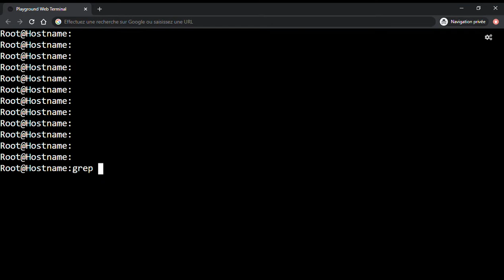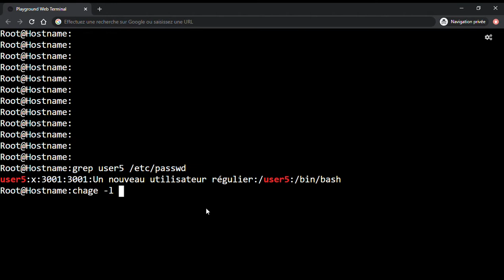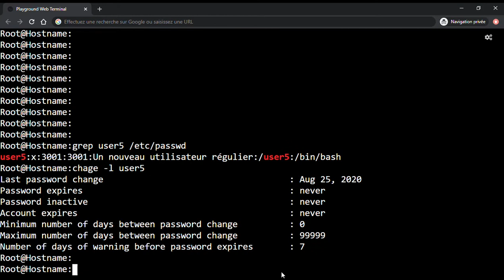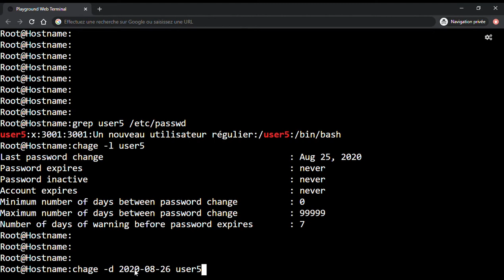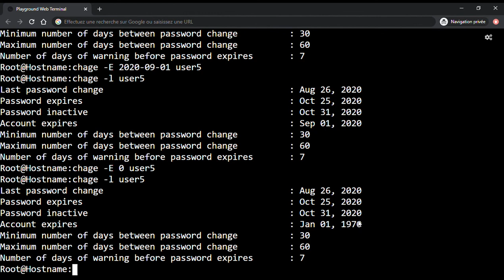Tutoriel Linux - 46. La commande "chage" sous Linux.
Comment utiliser la commande chage sous linux ?